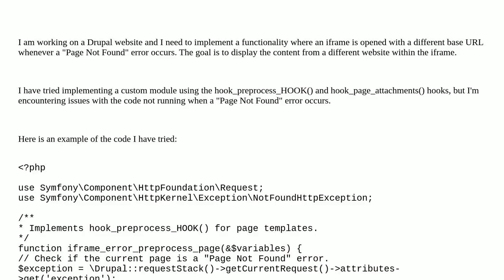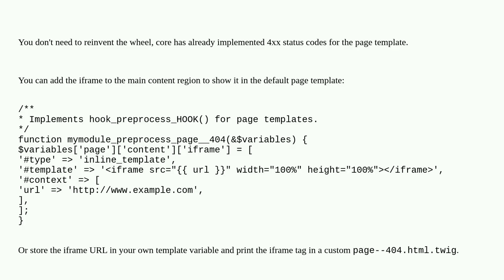How to open an iframe with a different base URL for "Page Not Found" errors in Drupal?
A special thanks goes out to the community

  uri